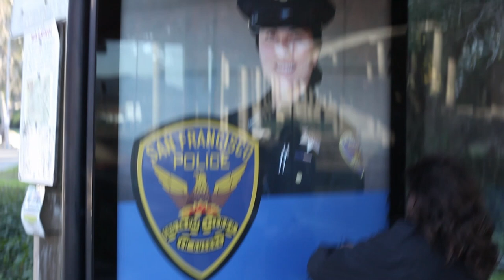SPICE - "Bad Fade" (Official Video)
"Bad Fade" from SPICE's "Viv" on Dais Records. Order on limited edition vinyl, CD and digital

Shot by SPICE
Edited by Brian Sowell
Skating by Tony Walker

"Bad Fade" lyrics:
And now you can’t get out / or talk to anyone / you don’t want to be / and the thing you’ve
become / is what you hated / and where you are / is never where you wanted to be.

It appears / I was cruised in the night by a bad fade / speeding inside just to get myself right.

Once again / the old self is replaced with the new / and what you live for / continues to change /
runs like a single thread through days / but then it’s taken away.